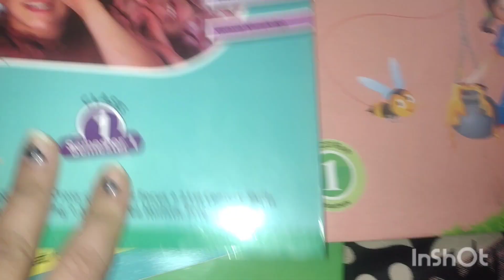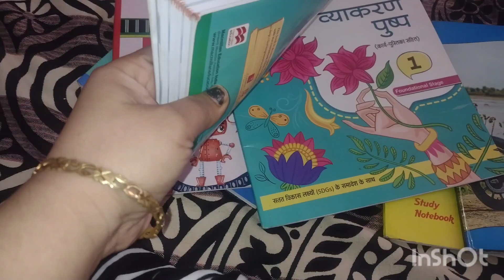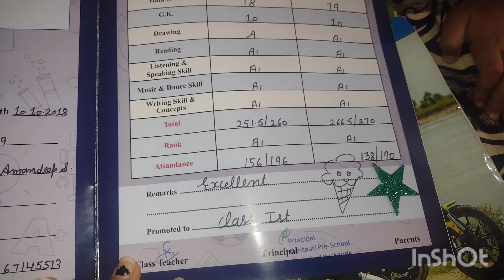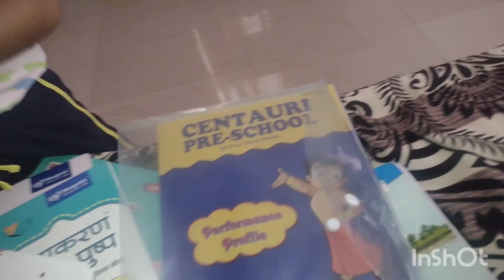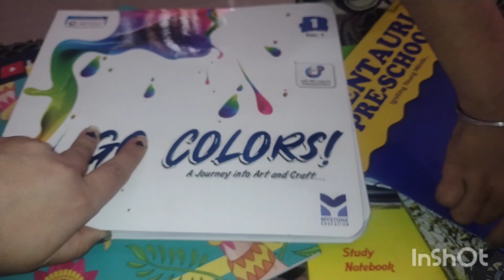😥Eniya sariya books Ist class Diya || or Sara Syllabus English chh! o my God 😱😇